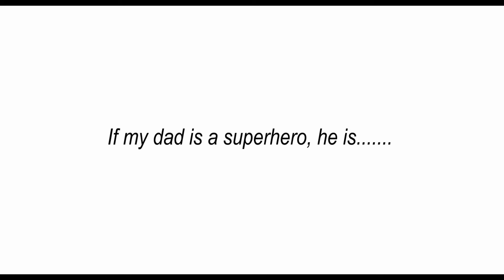Father's Day at Queensbay Mall 2013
Our kids sharing what Super Hero their Dads would be :)

"My Dad, My Hero" Photo Moment
16 June 2013, 2pm

With fantasy action and superhero movies hitting the big screens lately, remind your dad that he is your favourite superhero this Father's Day with Queensbay Mall, featuring fantasy battle scenes.

We are excited about the incredible merriment, where shoppers can share this super fun photo moment with their dads, grandpas and other important men in their lives this Father's Day.

"My Dad, My Hero" Photo Moment will take place on Father's Day Sunday, 16 June 2013 from 2pm onwards and limited to the first 100 photographs. It will be extra special for dads as they get in the picture and save the day with fantasy prints, placing him in action of fiery battles. Slay the dragons, take down the villains, suit up in your armour and shield or simply jump in for a family photo with your favourite superhero cape.

Ideally perfect for gift-giving, you'll receive a complimentary 5R-sized printed photograph with a fantasy-themed frame, and you can add catchy super phrases or heartwarming Father's Day greetings.